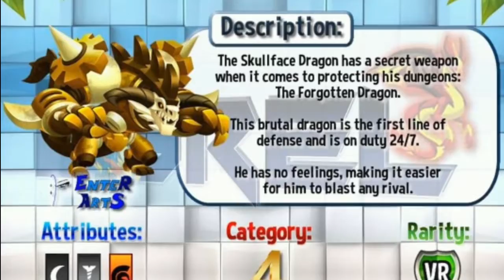Upcoming Dark Adventure Island 2018 | Dragon City | Sep 3 - 6